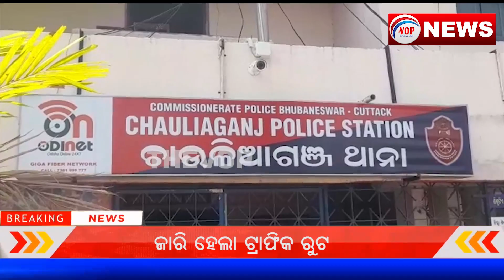ଗାଡି ଡ଼ିକି ଭାଙ୍ଗି ନେଇଗଲେ ହଜାର ହଜାର ଟଙ୍କା II Voice Of Public - ଜନତାଙ୍କ ସ୍ୱର